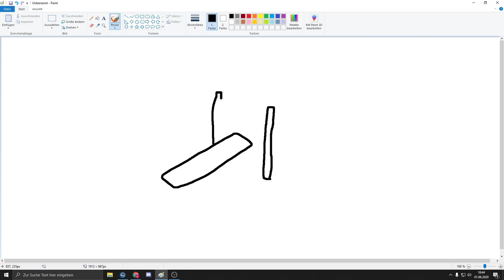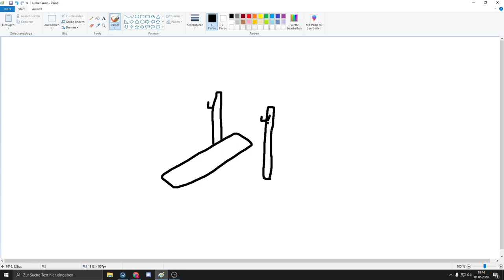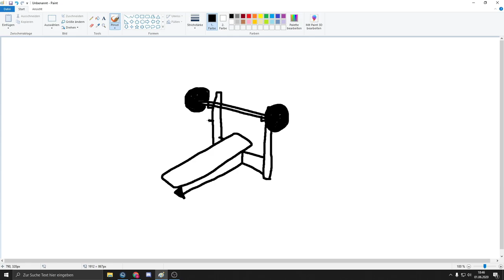Ho to draw a weight bench